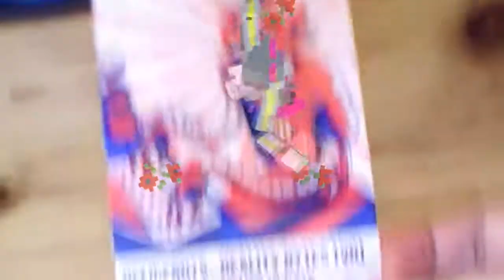OfficeBotsVR - Prommo AR Test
💛💓💛 I'm stoked that I got my custom image marker to work in my little AR test.  Say hello to Daisy who you can meet when you play VR game, OfficeBots: Reality Bytes.  It's available for purchase on Steam & Viveport.  Grab yourself a copy today! 💓💛